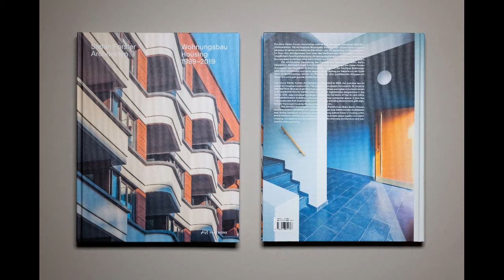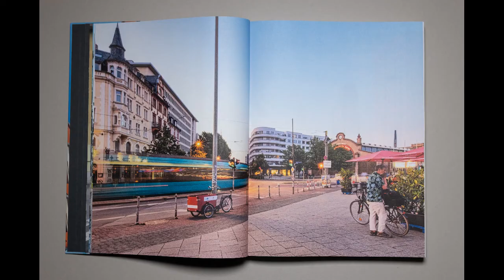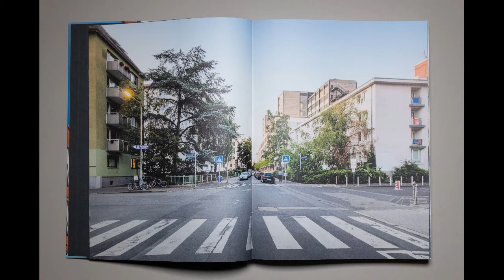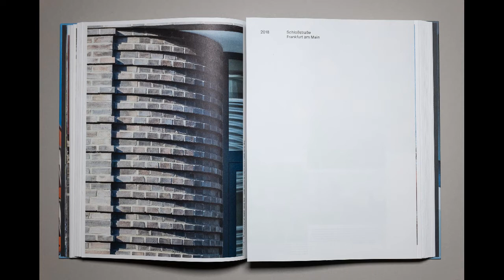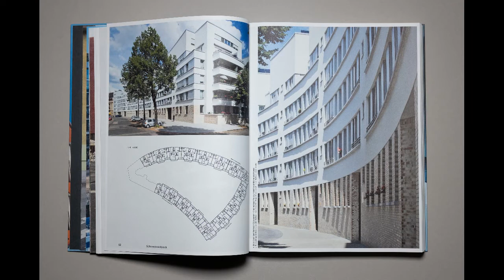Wohnungsbau 1989–2019 | Buchgespräch Stefan Forster Architekten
Buchgespräch mit Stefan Forster Architekten: Eva Guttmann spricht mit Stefan Forster, Benjamin Pfeifer und der Gestalterin Sandra Doeller über die erste umfangreiche Monografie des renommierten Büros.

Wohnungsbau im Dienst der Stadt: "Stefan Forster Architekten. Wohnungsbau 1989–2019" zeigt auf rund 350 Seiten exemplarische Strategien für das städtische Wohnen, u.a. das preisgekrönte Haus 07 in Leinefelde und den Westgarten 01 in Frankfurt am Main. Herausgegeben und mit einem Vorwort von Stefan Forster. Mit einem Essay von Michael Mönninger und Texten von Benjamin Pfeifer. Fotografien von Lisa Farkas und Jean-Luc Valentin. Erschienen bei Park Books

1. Auflage, 2020
Deutsch und Englisch
Gebunden
342 Seiten, 256 farbige und 108 sw Abbildungen, Grundrisse, Schnitte und Lagepläne
23 x 30 cm
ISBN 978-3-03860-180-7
CHF 49,00 | EUR 48,00